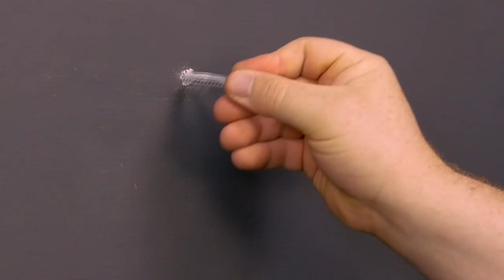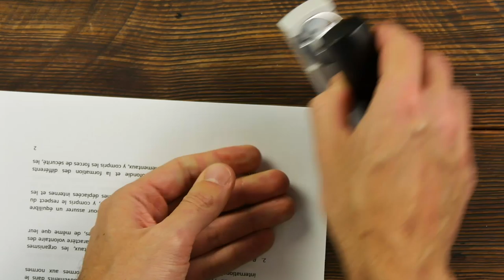43 Genius Uses For Everyday Things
43 Little-Known Ways To Use Everyday Objects | Let's be honest: it's the little things that annoy us the most on a daily basis, like a pair of pants that won't button or the fact that the neighbor's dog won't stop running through your garden. It's super frustrating, right?! If you're looking for solutions, you've come to the right place because we have all the best secret tips on how everyday things can make your life easier!

1.–7. Clever Rubber Band Tricks For Everyday Use

Everyone has rubber bands at home, but these useful little stretchy loops are usually stowed away in a drawer or Mason jar where they're quickly forgotten about. But most people don't realize just how practical rubber bands actually are, and they can even solve many everyday problems!

8.–12. Uses For Cola Around The House

We all know that cola may not be the healthiest drink ever, but that doesn't mean it doesn't have plenty of other good qualities. In fact, it never hurts to keep a few bottles on hand at home. Here are just a few great reasons why the popular soda is incredibly practical around the house!

13.–21.Tips & Tricks To Make Everyday Life Easier With A Drill

It was once believed that a drill was only suitable — not to mention useful — for manual labor. But as these clever life hacks will show you, that's far from the truth! As can be seen from these DIY ideas, a power drill can be used for more than just drilling holes. Now you can really get your money's worth from this handy piece of machinery.

22.–32. Hidden Functions Of Everyday Things

Things you use on a regular basis often have hidden or secret features that you aren't even aware of. And these are exactly the types of things that can make your life so much easier, so it's time to take notice and take advantage. It's amazing how easily these super handy features are overlooked, even though they're actually pretty obvious once you discover them!

33.–38. Genius Ways To Repurpose Your Kinder Surprise Eggs

Fun and games and chocolate: Kinder Surprise Eggs were an integral part of childhood for many. In addition to the chocolate, no egg was complete without the infamous yellow capsule. In the past you could stack these plastic bits on top of each other and sometimes they were even part of the toy. But even today you can find surprising possibilities for the containers, as the following handy tips and tricks will show you.

39.–43. Fork Hacks That Will Put All Other Cutlery To Shame

Forks are actually among the oldest tools of humanity and date all the way back to the Bronze Age. However, the personal table fork as we now know it, became commonplace in ancient Greece, the Byzantine Empire, and the Middle East by the 10th century, although it would still take quite some time before it caught on in North America and northern Europe, thanks in large part to the Italians and their love of pasta. Fortunately, the fork is now a jack of all trades, which is not only beneficial at the dining table, but also in everyday arts and crafts and DIY projects, as the following tips and tricks prove.

You probably had no idea some of these life hacks even existed, although they seem pretty obvious once you discover them. From here on out, you'll be using these 43 tips and tricks on a daily basis!